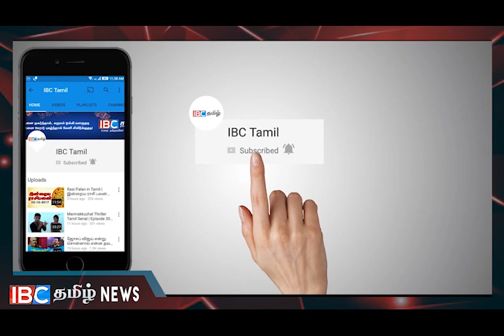மீண்டும் திறக்கப்பட்டது இரணைமடு வான்கதவு! வெள்ளத்தால் பாதிக்கப்பட்ட பெரியகுளம் பகுதி !!!